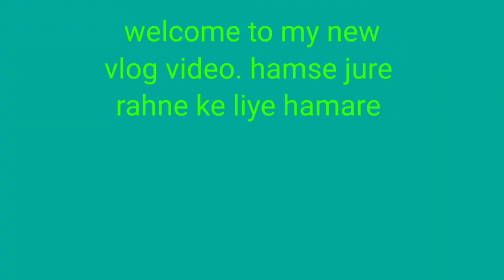Most Beautiful Place.Vlogs.first Vlog. nomad shubham..aditya vlogs.raju patodi vlog.mr nitesh vlogs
sourav joshi
vlogs,saurav joshi vlogs
sourav joshi arts
souravjoshivlogspiyushage h
travel vlogs
sourav joshi vlogs facts
growth of sourav joshi vlogs
funnyvlogs
piyush joshi
saurabh joshi vlogs first video
 Is pahar ke andar se pani nikal rha tha jo bahut hi thanda tha. Or ye pahar bahut hi khokhali thi. agar aap ko video pasand aay to share jarur kar na isase hame motivation milta hai.